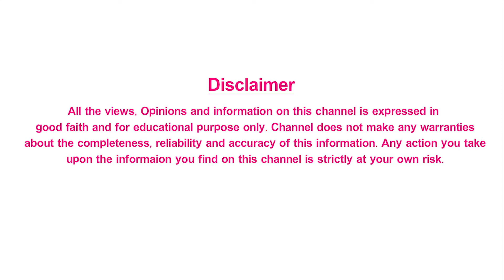What kind of Health does Breastfeeding give to Children? | Health Tips 2021 | Mee Arogyam